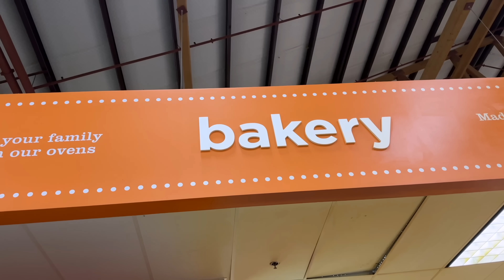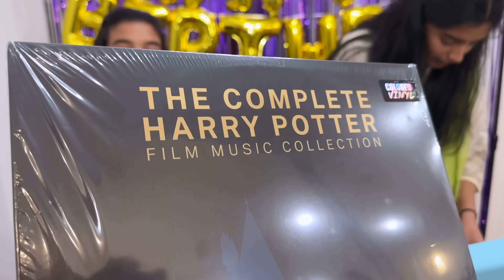18th Birthday Surprise GIFT 🎁 🤩| VAAS Family